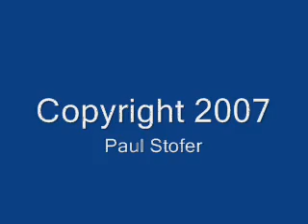5 Alarm Church Fire - Dallas, Texas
Here is stock footage shot by Photojournalist Paul Stofer. This footage was taken in Dallas, Texas on August 17th 2007 of a 5 alarm church fire.